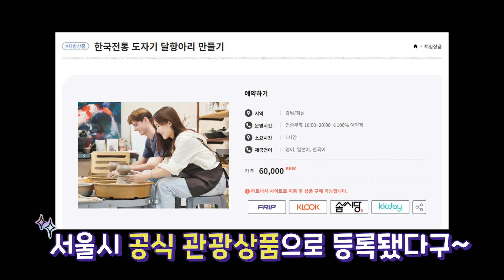✔세라듀 초대석 2탄 EP.1✔ 10년 차 피부과 의사가 알려주는 도자기 피부 만드는 법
오늘은 초대석 손님은!
디온의원(신사점) 박진호대표원장님 입니다.
피부과 10년차 원장님의 시원 솔직한 이야기!
요즘 많이 받는 피부과 시술부터
피부과에서 어떤 일을 하고 계신지!
다양한 이야기가 준비되어 있으니 같이 들어볼까요?